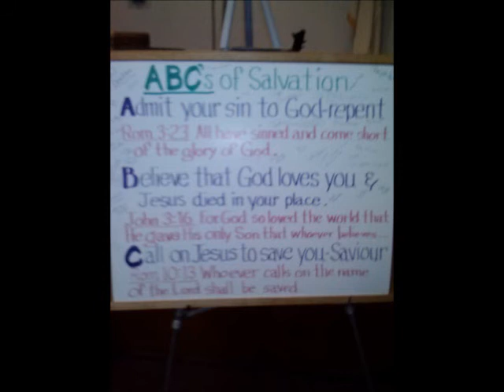Mr. O'Dendren's Neighborhood, (Remastered)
This is another script that I wrote for Rev. John "Dude" Lutton and his Bigfoot hippie, Phil O'Dendren. I did the titling and the music to enhance this video which Phil impersonates Mr. Rogers.